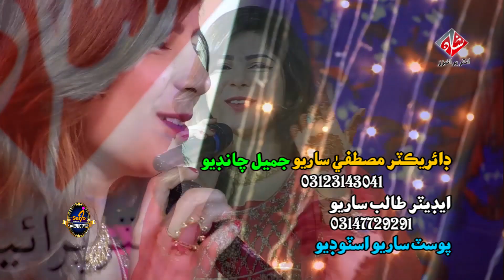Ton San DIl Jon Khron Faiza Ali Album 03 Shan Enterprises Official